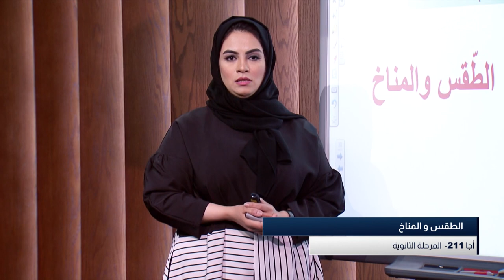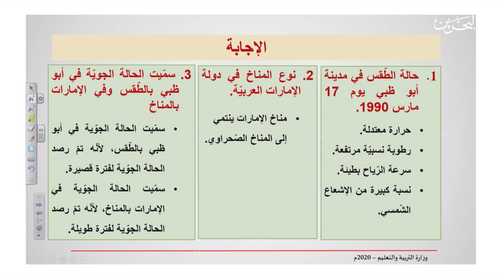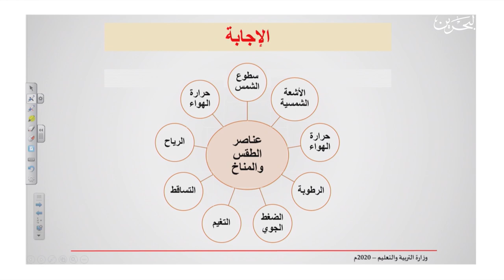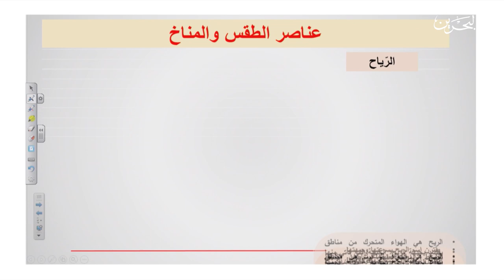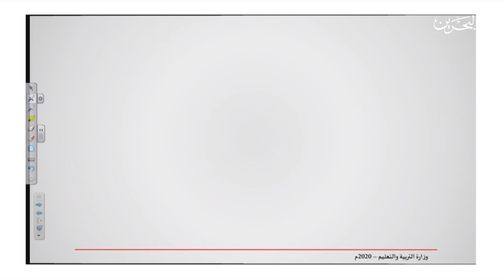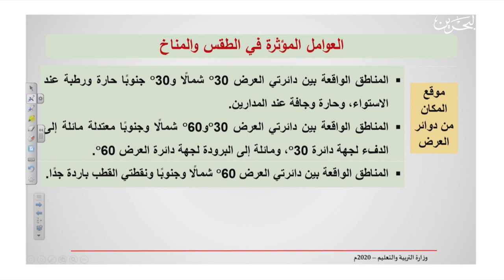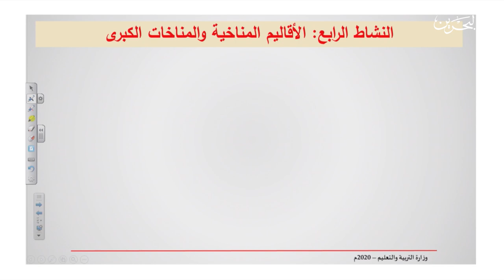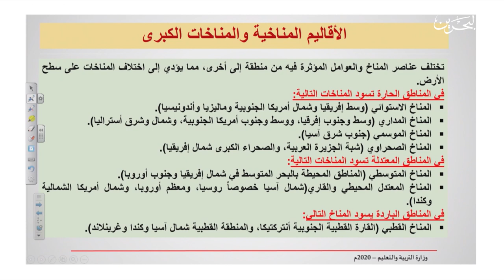اجا ٢١١ | 12-5-2020